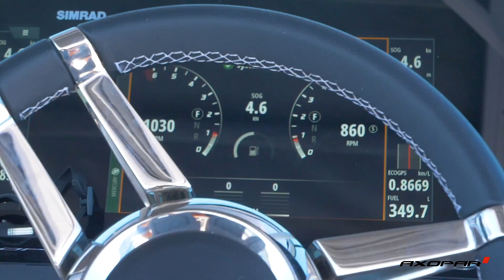Axopar 37 ST on Charter 2021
Axopar 37 Sun Top available for charter here in South of France.
N'hésitez pas à vous abonner à notre chaine pour ne rien manquer de nos vidéos en cliquant sur notre logo et à laisser vos commentaires 🙏✅ Si vous êtes intéressé par ce modèle voici le lien de notre